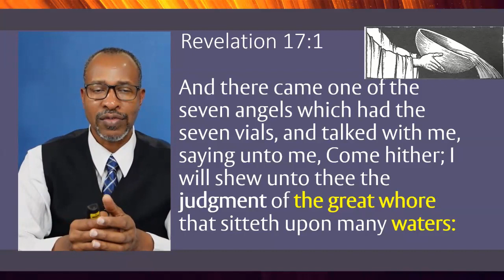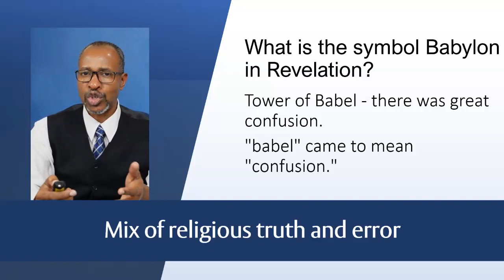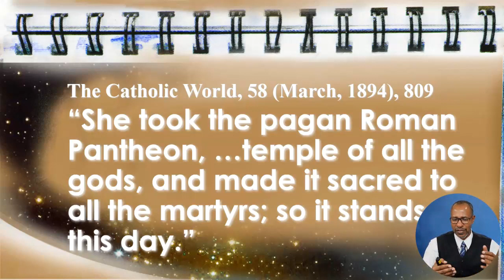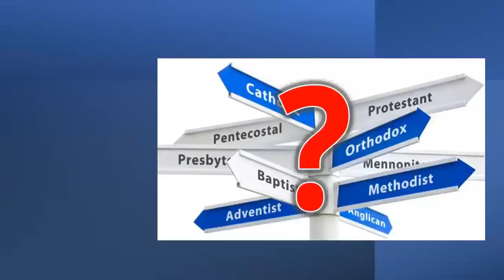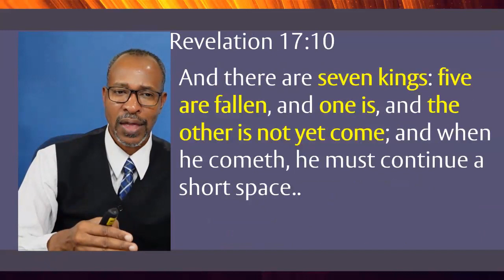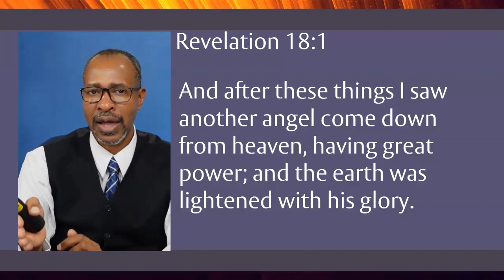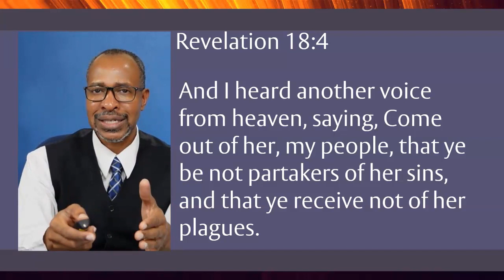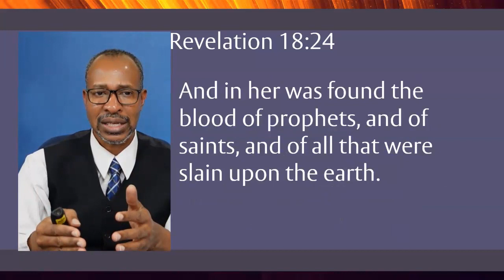Dare Lecture lesson 18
If you want to grow spiritually and build a deeper connection with our savior Jesus Christ sign up for Bible Study today!
-adventistgiving.org. Search for "Upendo Fellowship SDA Company"